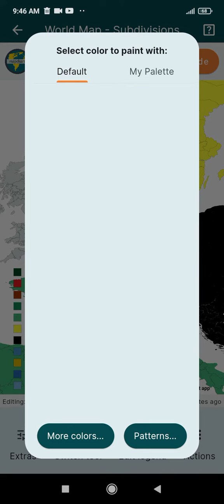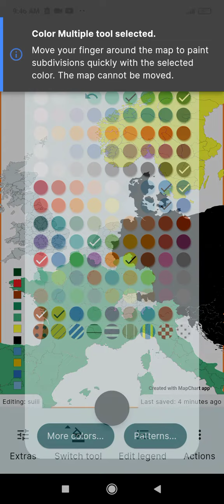world war 3 part 9